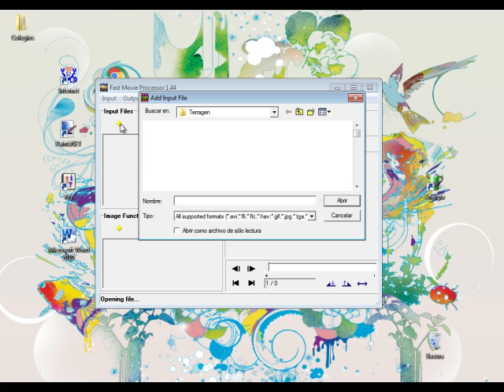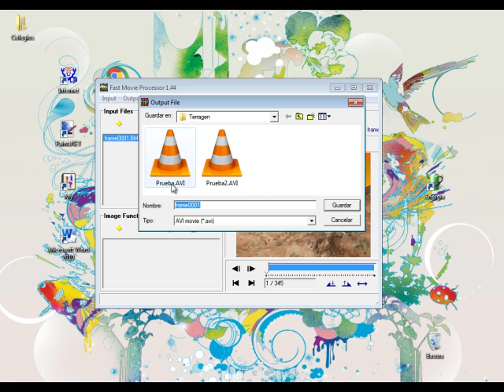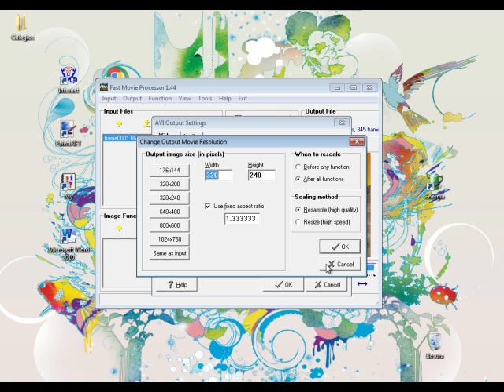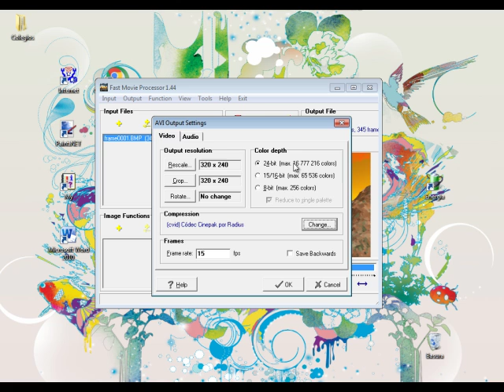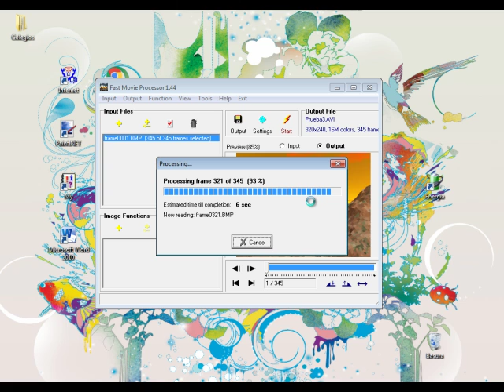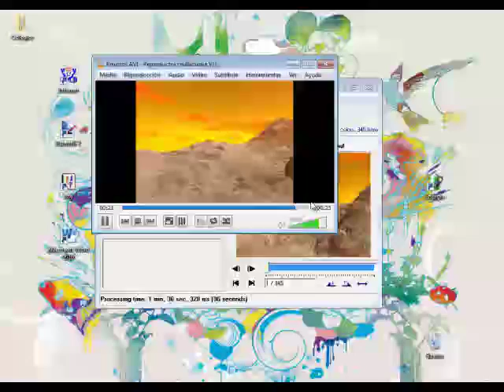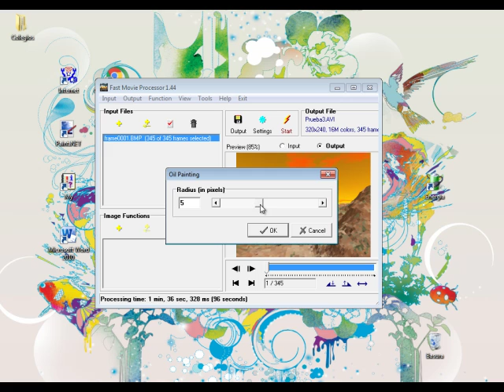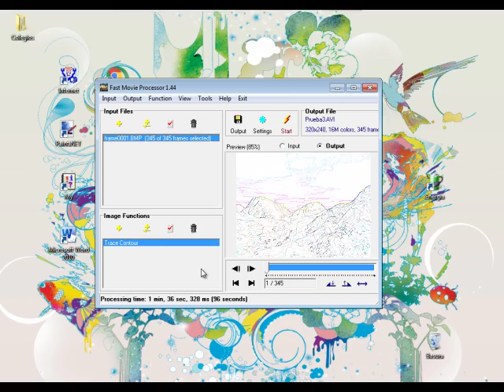Tutorial Fast Movie Processor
En este video tutorial te enseño a armar una animación a partir de imagenes sueltas en el Fast Movie Processor.

Bye bye

CamPath
Plugin
Fast Movie Processor
Terragen
Terreno
Terrenos
3D
Modelado
Renderizado
Castellano
Español
Fácil
Rápido
Desde Cero
Bien Explicado
Pocos Recursos